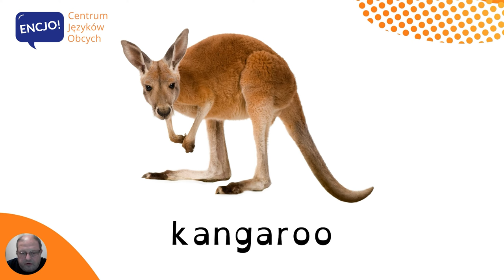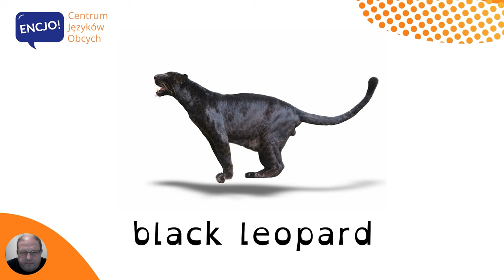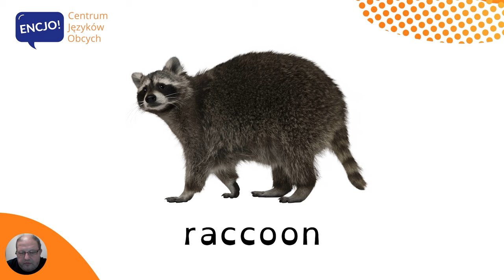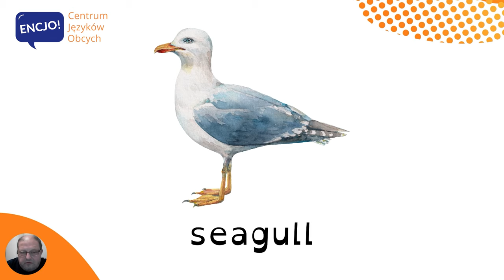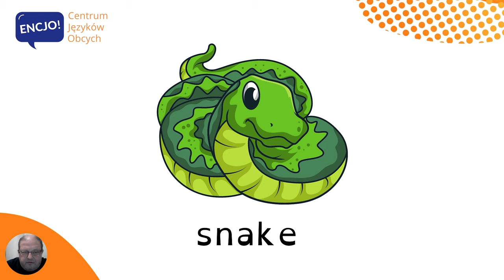Dzikie zwierzęta po angielsku | WILD ANIMALS in English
W dzisiejszym odcinku usłyszysz poprawną wymowę i poznasz przydatne słówka z kategorii dzikie zwierzęta po angielsku. Słowa te przydadzą się przede wszystkim do nauki angielskiego i do rozmowy w języku angielskim. Dowiesz się między innymi jak powiedzieć krokodyl, lis czy żyrafa po angielsku. 💬 Dla lepszego utrwalenia powtarzaj zwroty razem z nami ;-)